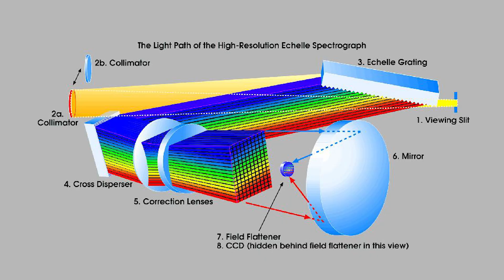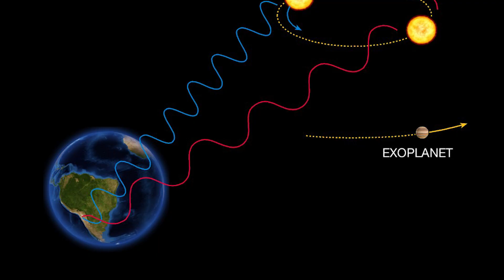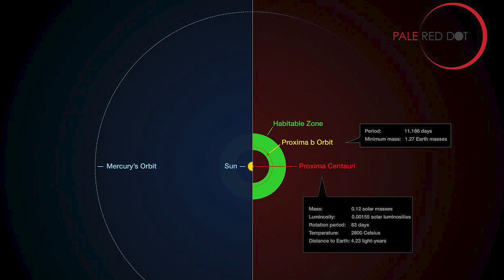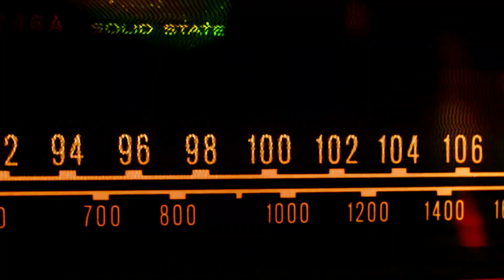Scientists Announced Terrifying New Discovery On Proxima B!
Proxima B, the closest exoplanet to Earth has been nothing but a mystery since its discovery in 2016. It is such an elusive planet, it took scientists 7 years to prove that it exists, and despite its close proximity to Earth, very little is known about it due to various reasons that I will tell you about in a bit.
I will also explain why it is a top priority for observation and study; and no, it is not only because it probably harbors life but also because a mystifying radio signal from its direction has been detected and it has not been ruled out as an alien technosignature.

Keep watching till the end, because there is something quite awesome and intriguing currently planned for the detailed study of Proxima B, and it involves a tiny spacecraft that will be pushed via laser.